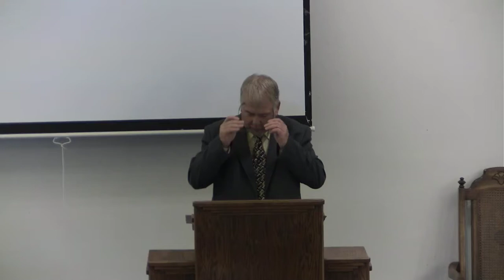2019 Aug 25